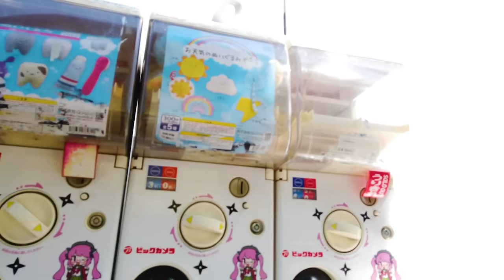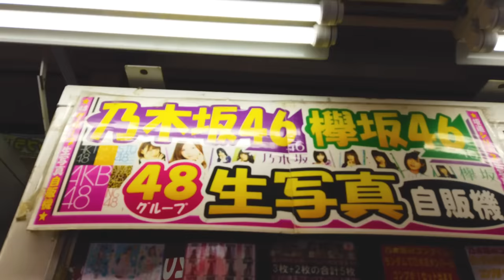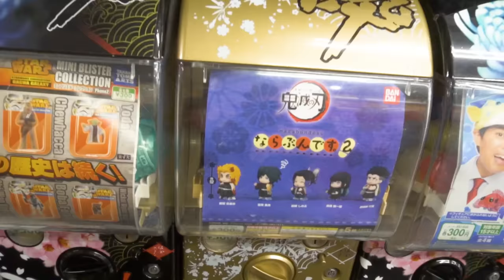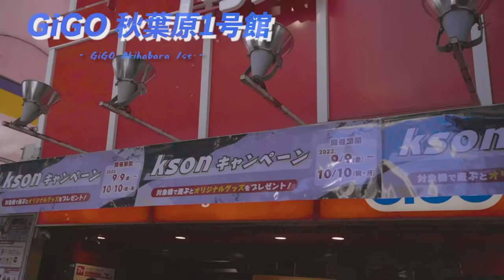Gachapon and Claw Crane Grab Grown-ups’ Hearts｜Don’t Pop Till You Drop!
🎥EPISODE 8：Gachapon and Crane Game in Akihabara
Introducing gachapon (capsule toy) and craw crane specialty stores in Akihabara, the sanctuary of OTAKU culture.
Best places to use up the remaining JPY coins.

📍Today’s places
‹Akihabara Gachapon Kaikan›
1st Floor, Mn Bldg., 3-15-5 Soto-Kanda, Chiyoda-ku, Tokyo

‹GiGO Akihabara 1st ›
1-10-9 Soto-Kanda, Chiyoda-ku, Tokyo